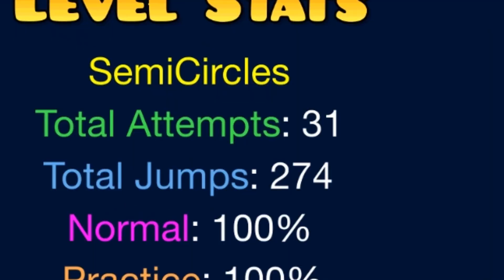SemiCircles by MisterBean 100% (Beating All NC Levels)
Heres the progress for every nine circle completion:

NC More Organized List:
Easy Demons: 11/11 [COMPLETED] 12/8/2022
Retro Circles
Hue Effect
Butterfly Effect
Infinite Circles
Ultimate Circles
ZXCircleS
Problematic
HamDuck Vortex
Trump Circles
Ultra Paracosm
Space Circles

Medium Demons: 14/18
Nine Deaths
Solar Circles
Figures
Paracosm Circles
Fractured Circles
Fear Me
The Realistic
Invisible Light
Blacklight
Tengu Wind
Broken Reality
Meteoric Debres
Ultra Fairydust
SemiCircles

Hard Demons: 10/25
Nine Circles
Jawbreaker
Fairydust
Silhouette
Astronaut 13
Quasar
Headrush
Astronaut 14
Classical (Hakkou)
Despacito Circles

Insane Demons: 7/26
Poltergeist
Crimson Clutter
The Secret Box
Sine Wavs
Sharp Minor
Flat Major
Antique Circles

Extreme Demons: 0/22

In Order:
Retro Circles
Solar Circles
Fear Me
Nine Circles
Fractured Circles
Paracosm Circles
Figures
Hue Effect
Nine Deaths
Jawbreaker
Butterfly Effect
Poltergeist
Ultra Paracosm
The Realistic
Fairydust
Silhouette
Astronaut 13
Invisible Light
Quasar
Blacklight
Tengu Wind
Crimson Clutter
Headrush
Eighto Circles
Azure Flare
Infinite Circles
Ultimate Circles
ZXCircleS
Problematic
HamDuck Vortex
Trump Circles
Broken Reality
Astronaut 14
Classical (Hakkou)
The Secret Box
Meteoric Debres
Despacito Circles
Sine Wavs
Sharp Minor
Ultra Fairydust
Flat Major
Space Circles
Antique Circles
SemiCircles